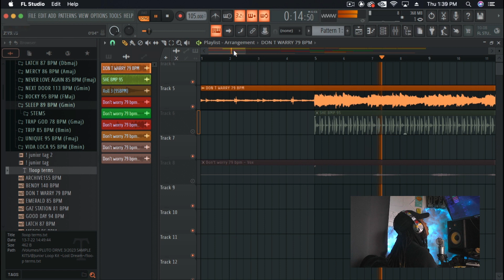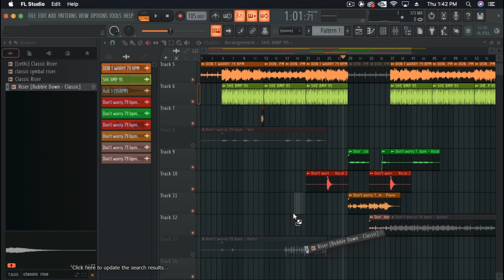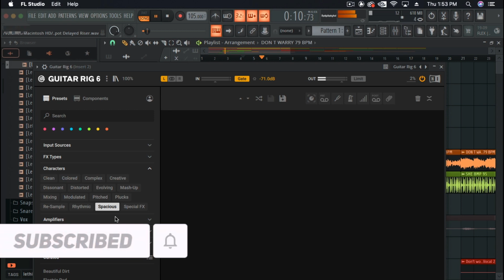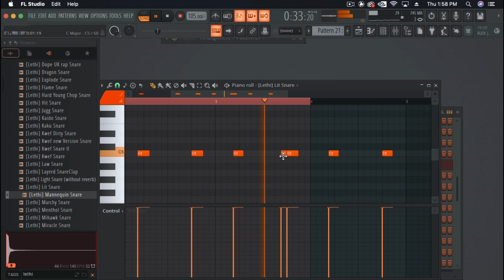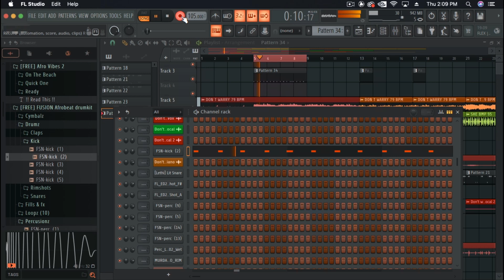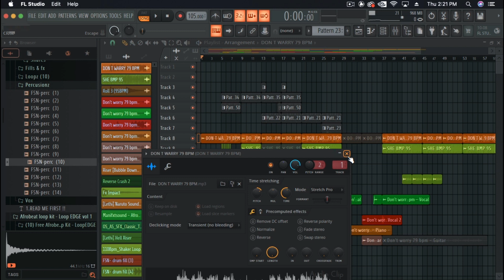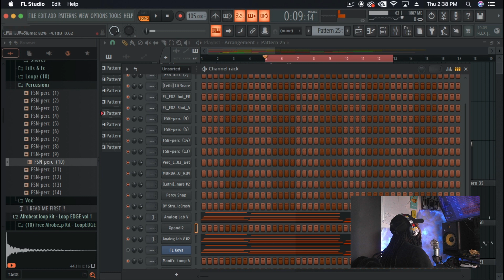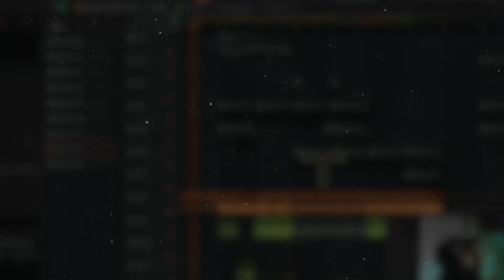EASY Way To Make AFROBEATS - FL Studio Tutorial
Final beat at 14:25  - In this video I'm showing the EASIEST way to make Afrobeats. If your used to make Trap/Rap beats this tutorial can help you crossover to afrobeats!

00:00 Intro
00:05 Sample & Structure
01:10 Afro Percussion & Drums
03:42 Sample Efxs
06:15 Custom Afro Drums
11:03 Adding Extra Instruments
14:26 Final Beat